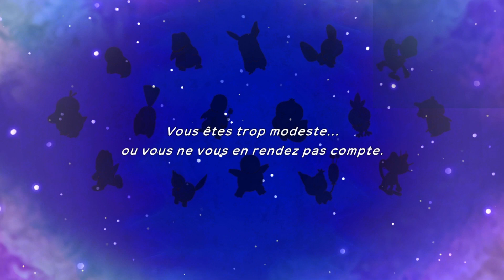Clip Twitch - 442923441 offset 384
J'ai la flemme de me taper 1000 clip, donc certain seront surement pas pertinant ou il se passe rien, c'est comme un gacha, le prix 30s de votre vie!
La majeur partie de mes clip date de quand j'avais pas la fibre ni un bon micron donc son et image seront pas ouf!